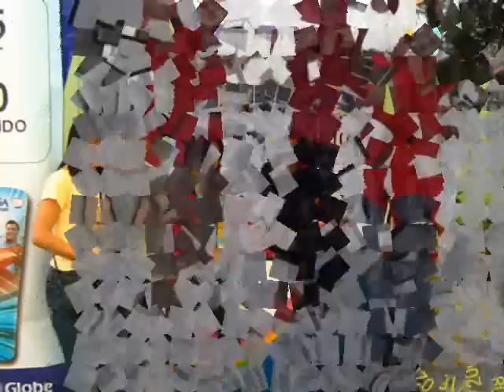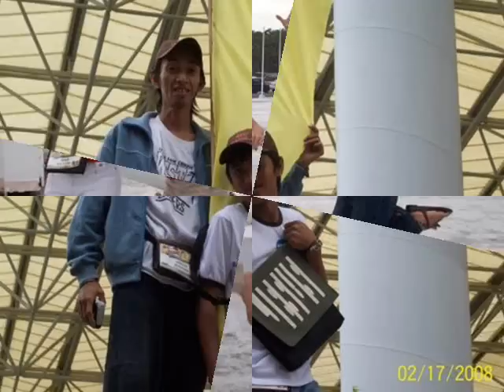truly home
sfc in pampangga @ ilc